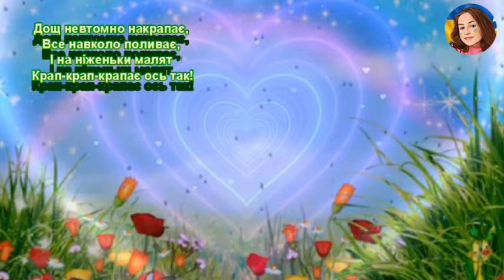ВЕСЕЛИЙ ДОЩИК (НІНОЧКА КОЗІЙ)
ВЕСЕЛИЙ ДОЩИК
сл. і муз. Т. Островської

1. Дощик крапає з хмаринки
На дерева і стежинки,
І на носики малят
Дощик крапає — ось так!

2. Дощик крапає із неба
На грибочки — те, що треба!

3. Дощ невтомно накрапає,
Все навколо поливає,
І на ніженьки малят
Крап-крап-крапає ось так!